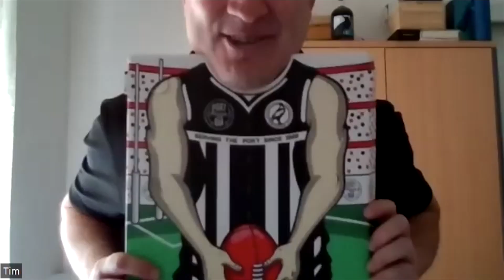TIM GINEVER ON PORT ADELAIDE'S PRISON BARS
Tim Ginever joins Jordan McKenna to discuss the recent news that the Port Adelaide Football Club will be permitted to wear their Prison Bar guernsey against the Adelaide Crows in season 2023.